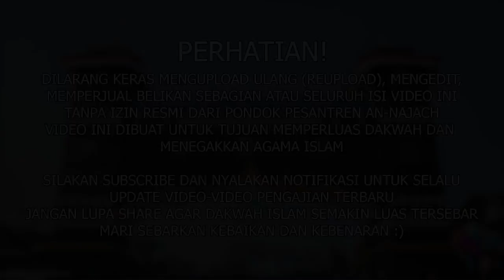KAJIAN BIDAYATUL HIDAYAH 30-07-2021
STRUKTUR ORGANISASI PONDOK PESANTREN AN-NAJACH
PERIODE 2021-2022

PENGASUH : Bapak KH. Abdul Mu'thi Muhdi
PENANGGUNG JAWAB : Bapak H. Muhammad Chirzin
KETUA PONDOK : Sdr. Mas Syamsul Hadi E N
WAKIL KETUA : Sdr. Achmad Edy Saputra

AKUN RESMI PONPES ANNAJACH